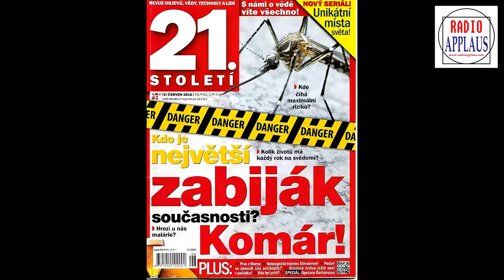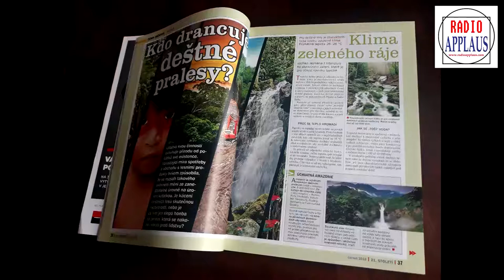JEDENADVACÍTKA, 25. 5. 2018 - DEŠTNÉ PRALESY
Tento díl pořadu Jedenadvacítka je věnovaný deštným pralesům. Moderátorka Ilona Včalová si do studia pozvala k rrozhovoru redaktora Jana Martince.  Na odborné dotazy  k tématu odpovídali RNDr. Vlasík Rybka, PhD.z pražské Botanické zahrady v Troji a ze ZOO Praha: Dr. Pavel Brandl, kurátor savců,  Mg.Cs.Vít Lukáš, DiS, kurátor primátů, a Marek Steiger, koordinátor projektů. O zážitky z výpravy do pralesa se s posluchači podělila i cestovatelka Radka Vocetková.
Pořad vznikl ve spolupráci s časopisem 21.století